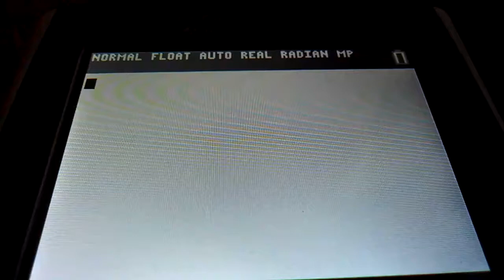Snake Speed Test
Here's a speed test for my next game coming out.